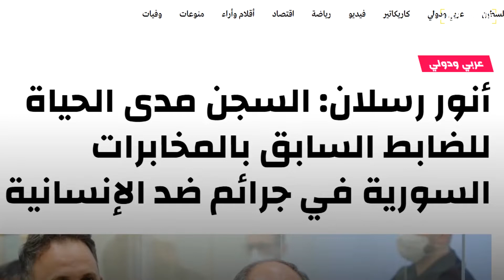استطلاع رأي: الحكم في قضية رسلان خطوة نحو تحقيق العدالة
قضت محكمة كوبلنز الألمانية على رسلان بالسجن المؤبد بعد إدانته بارتكاب "جرائم ضد الإنسانية"، بعد أن وُجهت إليه تهم بقتل 58 شخصاً، وتعذيب نحو أربعة آلاف شخص، إضافة إلى الاغتصاب والاعتداء الجنسي، بين عامي 2011 و 2012.
فوكس حلب أجرت استطلاع رأي من الشمال السوري، حول الحكم الصادر بحق العقيد السابق في المخابرات السورية أنور رسلان.